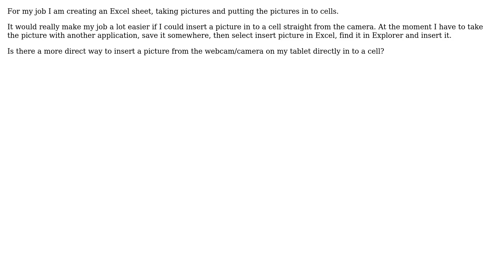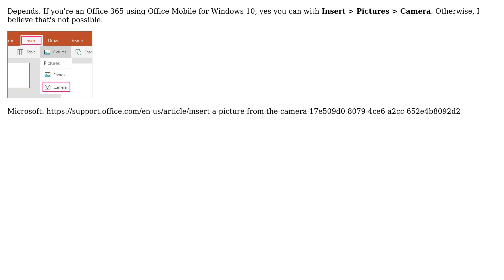Inserting photo directly from webcam in to cell in Excel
With thanks & praise to God, and with thanks to the many people who have made this project possible! | Content (except music & images) licensed under CC BY-SA | Music | Images & others | With thanks to user Meticulous user Aptennap user Albin and the Stack Exchange Network Trademarks are property of their respective owners. You are responsible for your own actions.